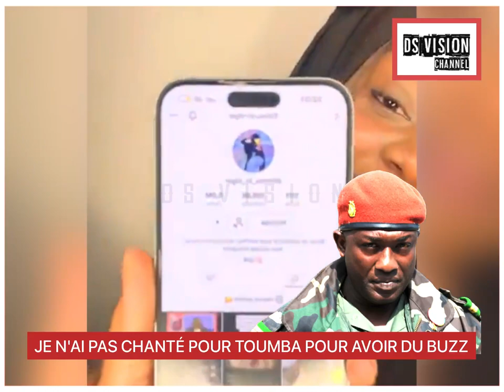JE N'AI PAS CHANTÉ POUR TOUMBA POUR AVOIR DU BUZZ